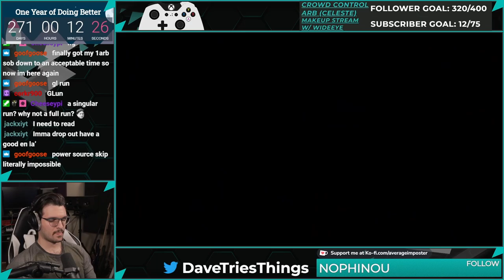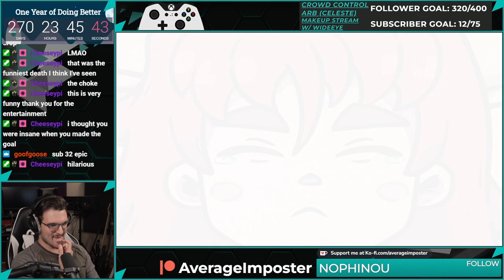Celeste DTS Farewell IL in 31:52.568 (the ending is worth I promise)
my first farewell run after learning (most) of the DTS strats, but there's a good surprise at the end I swear

if you're reading this, sub 50 guide coming soon and it's a toughie, better know how to super and hyper :)